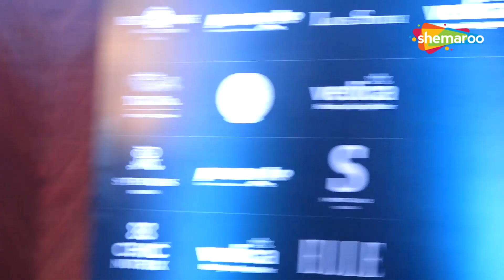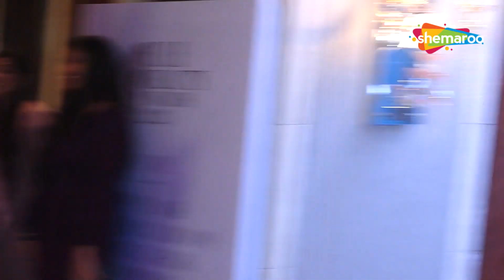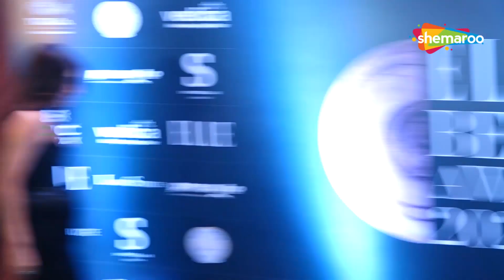Divya Khosla Kumar, Babil Khan & Vaani Kapoor Spotted At Red Carpet Of Elle Beauty Awards 2033